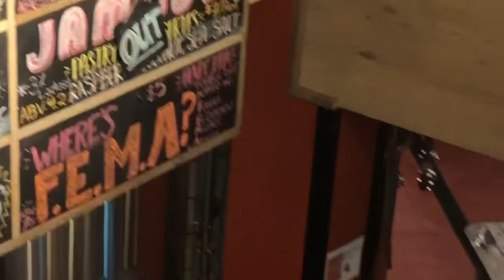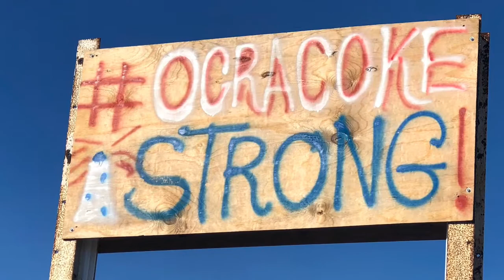Ocracoke Community Thanksgiving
Ocracoke Community Members, Ocracoke Disaster Relief, and Liberty Christian Fellowship invite those who living on the island to share Thanksgiving dinner and a small Oyster Roast together, 1pm to 3pm, at The Berkley Barn.

After the devastation following Hurricane Dorian, Islanders may not be able to enjoy a typical Thanksgiving at home. In light of the difficult housing and financial situation many of us face, we invite the community to come together and share a home cooked meal in a warm, inviting atmosphere. Attendees are encouraged to bring their favorite side or dessert to share, potluck style, at the event.

Our community is our family. We ask Islanders who will be present during Thanksgiving to consider participating in this event as volunteers, while also sharing a meal with one another. Please contact these sources if you would like to assist with the following:

Potluck, Decoration, Event Volunteers, and Clean-Up: Sundae Horn and Karen Lovejoy
Prep and Cooking Volunteers: Alicia Peel

We ask those off-island interested in aiding this event to donate to support this cause.
and select "Ocracoke Thanksgiving Dinner" on the drop down menu to provide a monetary donation.

Provided Menu (May be Adjusted)
Roasted Turkey generously donated by Sugar Creek Seafood Restaurant and Black Pelican Seafood Company
Ham
Stuffing
Mashed Potatoes
Gravy
Seasoned Green Beans
Drinks

Attendees are encouraged to bring their favorite sides and desserts, to complete the meal and share their traditions.
The Community Thanksgiving is open to those living on the island as permanent residents, or temporary volunteers and contractors. Our extended community also includes non-resident property owners who've donated their time, money, energy, or homes to help us recover. Invited guests of community members are also welcome.

While we know that the island will likely be open to all visitors by Thanksgiving, this is not a public event, but an opportunity for island families to come together for a day of celebration and thanks.

Despite our struggle, we have been so blessed with generosity, kindness, community, and friendship in the face of adversity; it is time to set aside our hardships and give thanks for what we still have, if only for a day.

Please stay up to date with this event page. Day-of activities will be announced as planning progresses.

Thank you to John's Drive In Outer Banks and Liberty Christian Fellowship for your invaluable support in making this event a reality.